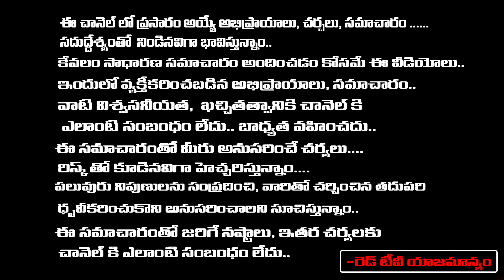Chandra Grahan : 28 October Chandra Grahan || చంద్రగ్రహణ రెమెడీ || Lunar Eclipse || Vikramadhitya